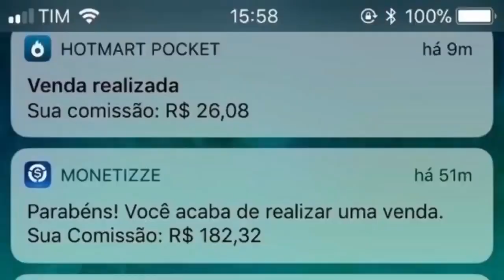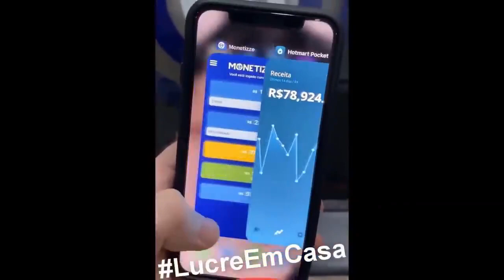FORTALEZA X FLAMENGO ARRASCAETA SE MACHUCA EM PARTIDA DA SELEÇÃO DO URUGUAI